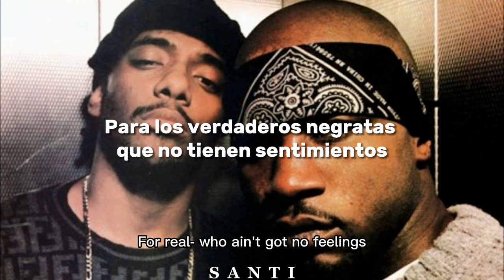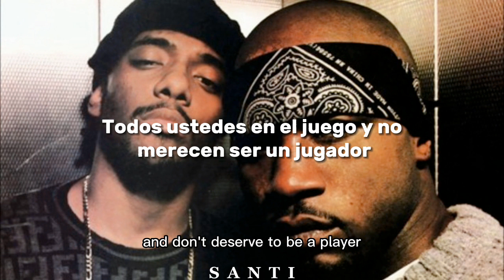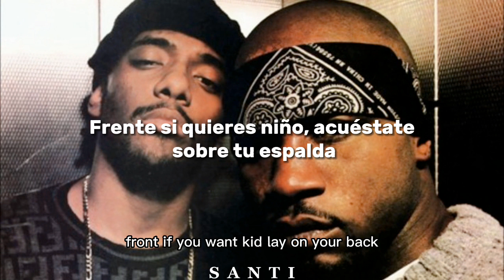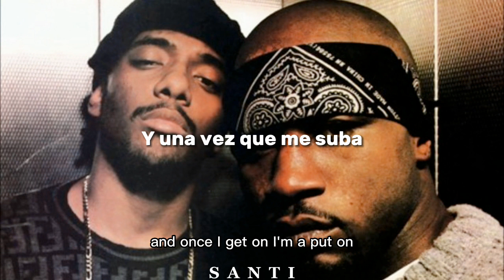Mobb Deep - Shook Ones Part II (Subtitulado al Español)